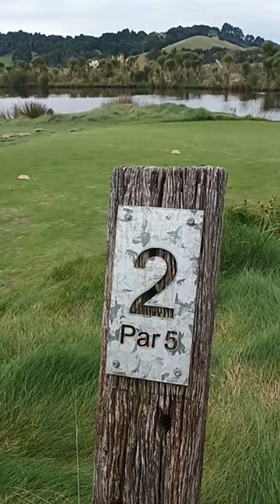Golf game with Leo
Leo takes us to Windross Golf Course to play in the first game of the US Golf Tour in Auckland and he's using his new trundler (which you can see him unboxing in his last Golf video.

U.S. Golf tour is running over a series of weeks.
This is the first week.
Leo plays in the 8yr old boys section.
In this tournament there are 9 boys playing this age group.
The tournament is an opportunity for the kids to be eligible to play in America. 🇺🇸

Musician: LiQWYD

Musician: LiQWYD